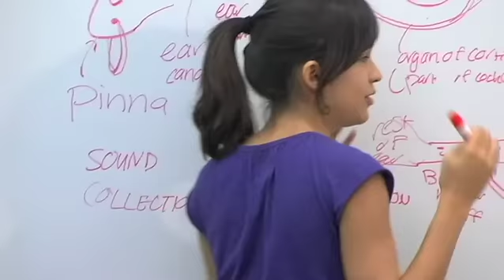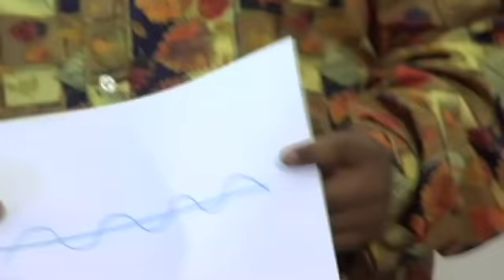MindRap at Northwestern University, produced by Pavan Bapu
MindRap is a hip hop math and science educational program.  This short video, produced by Pavan Bapu, was funded by Motorola Foundation and conducted at Northwestern University during the summer of 2008 and created for a WGN People to People TV interview.